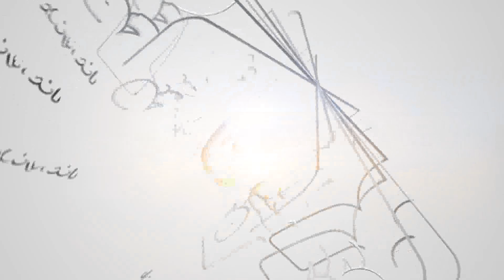LE NOTIZIE DELLA SERA DI VENERDÌ 14 MAGGIO 2021:::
Per gli aggiornamenti continuate a seguirci su o sulla nostra Pagina Facebook.